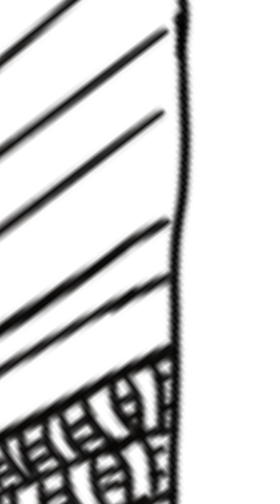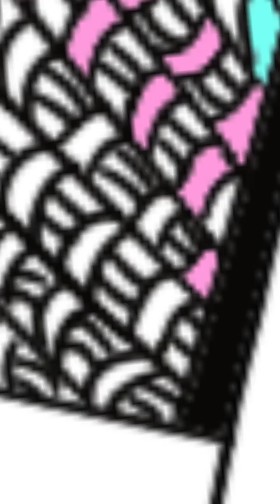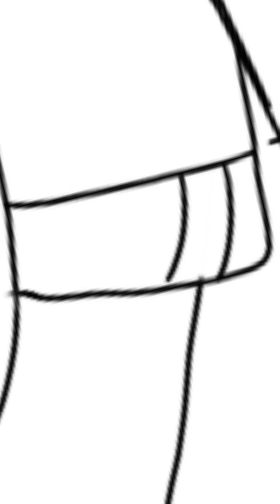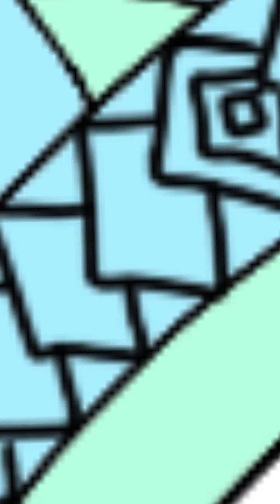fashion designer sketch.